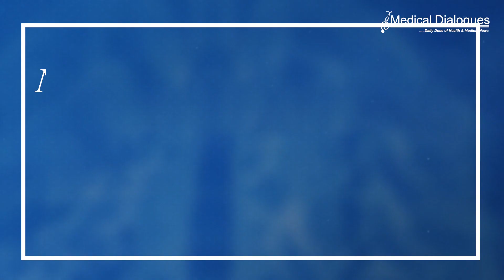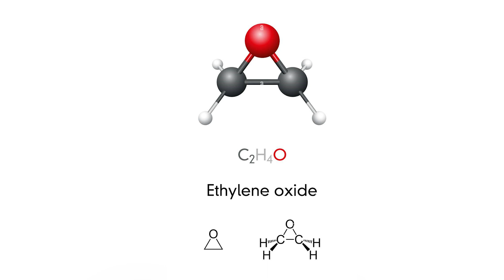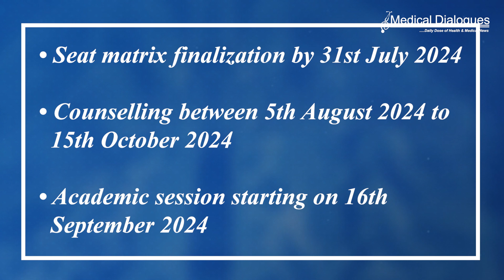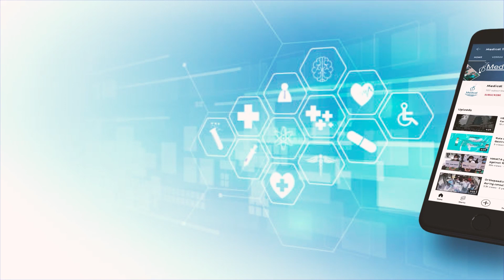TOP HEALTH NEWS 29-04-2024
1. NEET SS 2024 May NOT Be Conducted This Year
2. Spices safe, no notice from Hong Kong, Singapore: MDH
3. Horlicks Drops 'Health Label', Now Classified as 'Functional Nutritional Drink'
4. Why Did NEET PG 2024 Get Preponed? NMC Responds To RTI